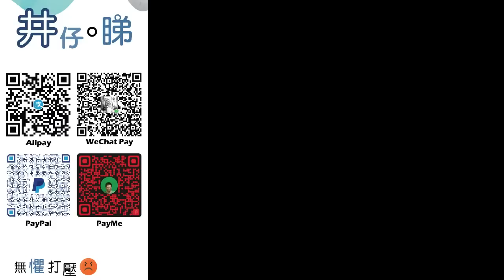鄧炳強忍不住了!對多項抹黑做澄清!|52億撥款為緊急救援並{非對付市民}|遊行示威識別物等於帶狗牌?|黃人抹黑鄧炳強經常出席活動好得閒?!|井仔點睇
：(電話) 93293263
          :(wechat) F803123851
希望大家可以幫手：

1. 免費訂閱「思古井 井仔點睇」youtube 頻道
2. 讚好並留言支持
3. 將此影片分享開去